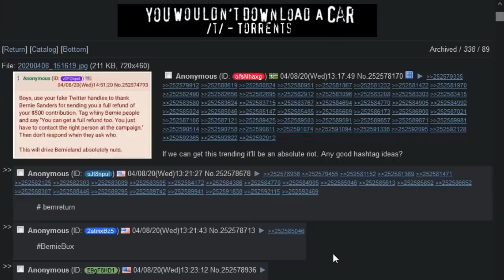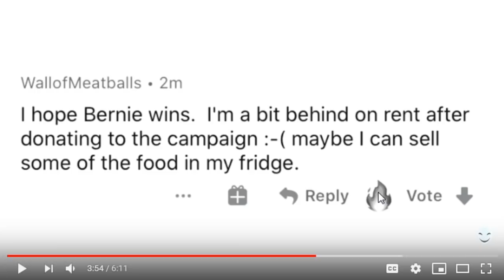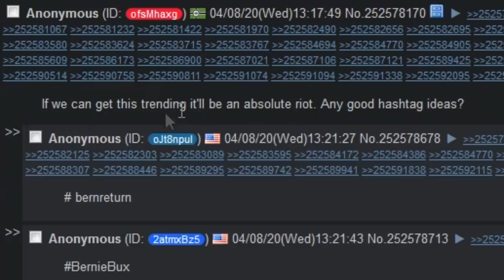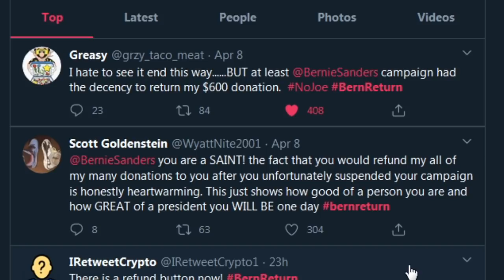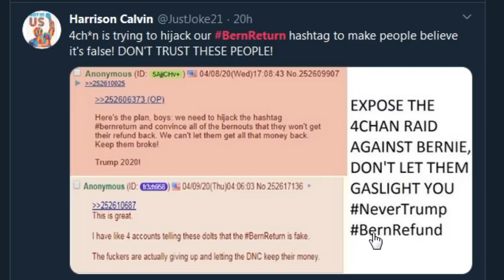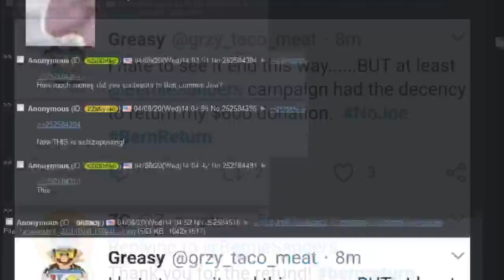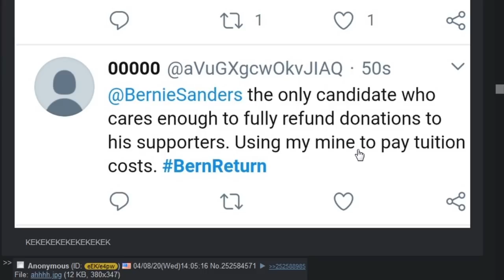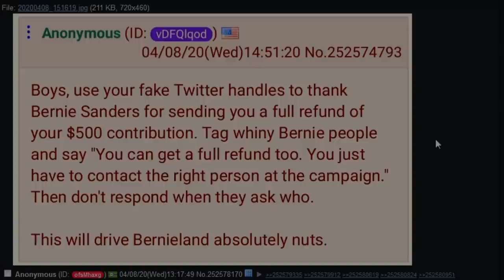Hacker 4chan Trolls Bernie Bros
4chan is trolling Bernie supporters.

Bitcoin: 3PL2eRYFEKn44gvWsJXgc3Lgz7ipr4u947
Ethereium: 0x447C31Ea2616caf3c86ea2d16109163A50540658
BAT: 0xf202c6de3D236e1b1da75771db037A87e5d0dEd5